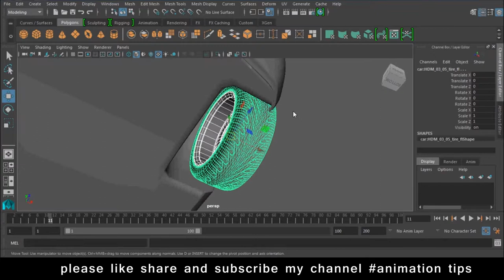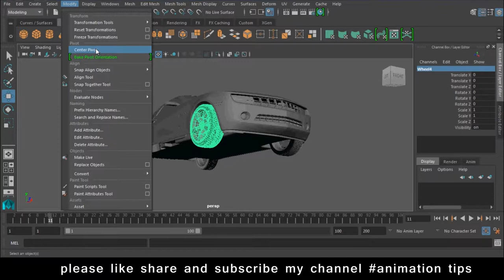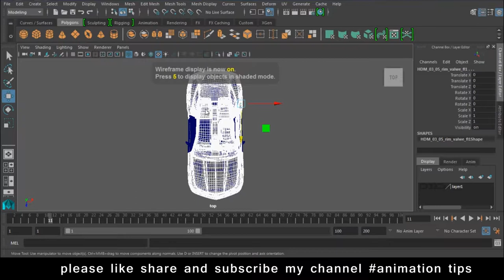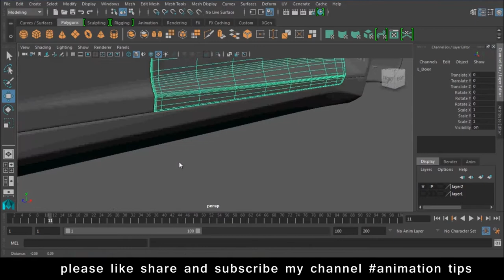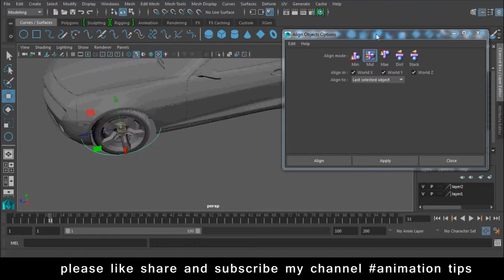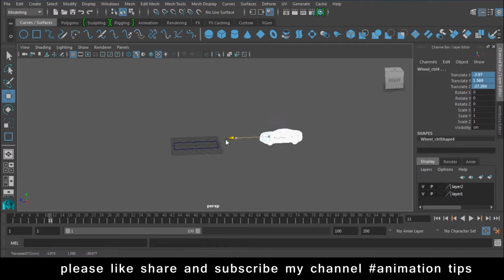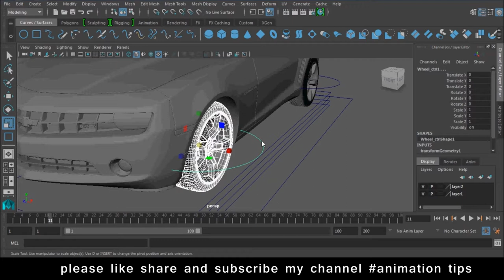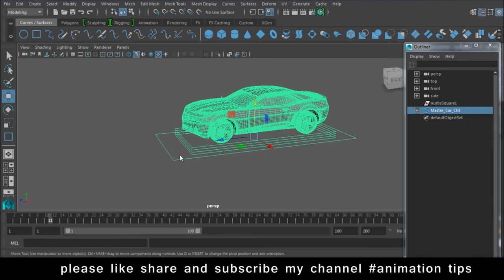Maya Rigging Tutorial for beginners How to Rigg in Maya Lesson 4